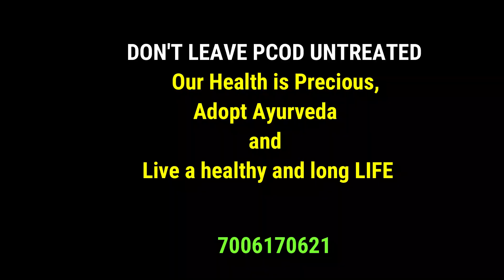NEVER LEAVE PCOD UNTREATERD| Jammu's Top Ayurvedic Doctor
In this video you will learn what is the root cause of pcod (Polycystic Ovary Disease) by Dr. SHAYNA GUPTA, Chief Ayurveda consultant at SUKHAM AAYURVEDA. So do watch this video till the end.

PCOD SYMPTOMS
Missed periods, Delayed Periods, irregular periods
Less or scanty periods
Unusual weight gain
Bulky ovaries with many cysts
Excess body hair
Acne or oily skin
hairfall
Infertility